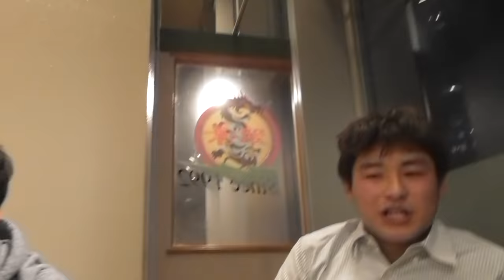Sho-Time Golf新年会後編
twitterはこちらから！